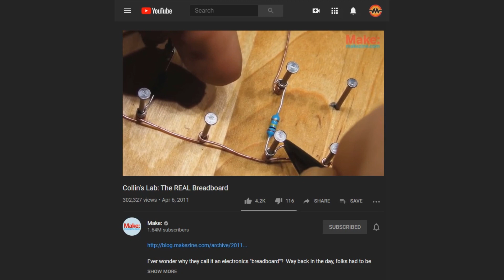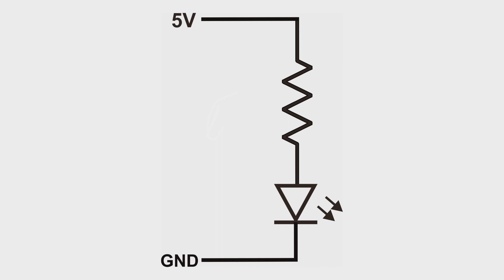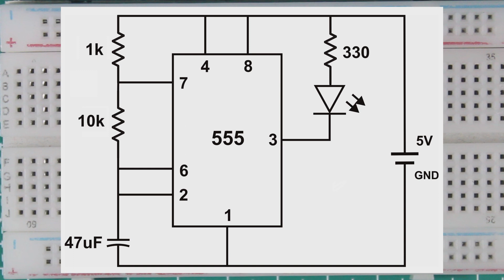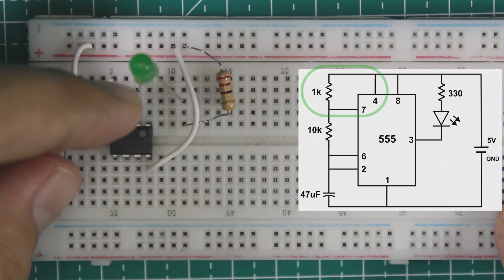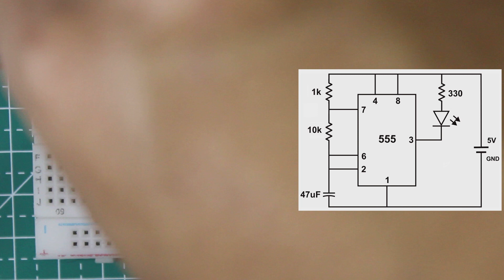How to use Breadboard (Demonstrate with real circuit) - Electronics Basic #2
In this video, we will learn how to use a breadboard.
I will demonstrate using a real-life circuit.